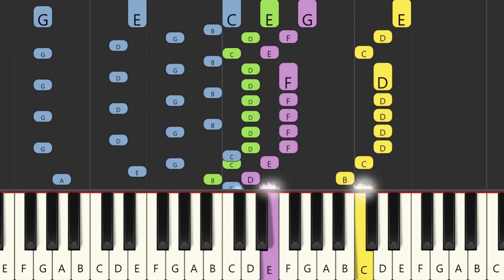🎼 Ram Sam Sam on Piano 🎶